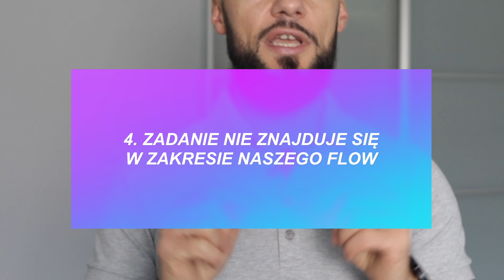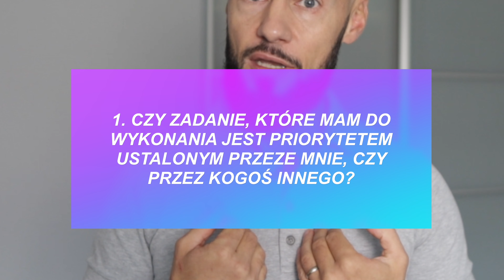Prokrastynacja - 4 główne powody dlaczego odkładasz na później!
Prokrastynacja - poznaj 4 główne powody, dla których odkładamy sprawy na później, czyli jak pokonać prokrastynację!